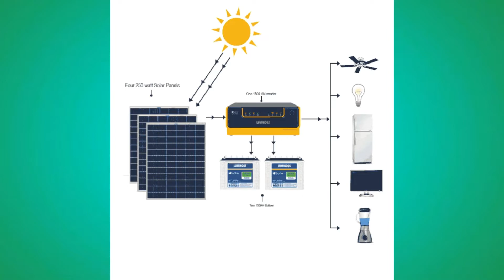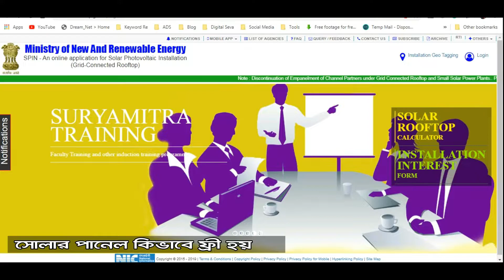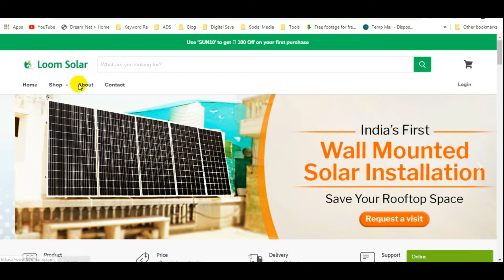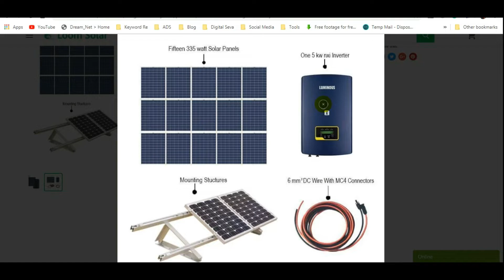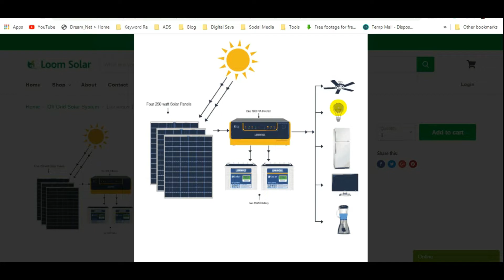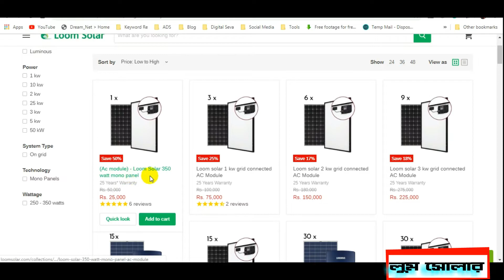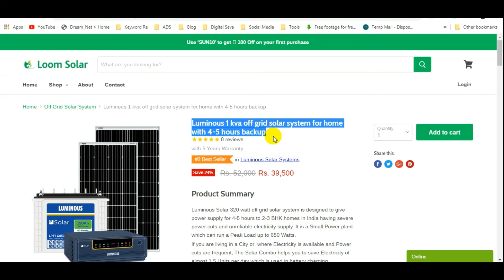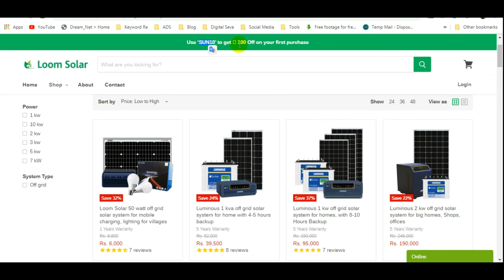Free Electricity: Discover Solar Panel for Home. Harness the Power of the Sun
সৌর বিদ্যুৎ (সোলার প্যানেল) ফ্রি বিদ্যুৎ সারাজীবনের জন্য Solar Panel price for Home installation. 25 বৎসর ফ্রিতে বিদ্যুৎ পান। সৌর শক্তির ব্যবহারে ইলেকট্রিক বিল একেবারেই শূন্য করে ফেলুন। একদমই বিনামূল্যে সৌর বিদ্যুৎ কিভাবে পাবেন? কোন ওয়েবসাইট থেকে  সঠিক সোলার প্যানেল বা  সোলার সিস্টেম কিনতে পারবেন? সোলার সিস্টেম কিনতে গেলে কি কি জিনিস খেয়াল রাখতে হবে ?

Social Media_

 সোলার সিস্টেম এর দুটি ভাগ থাকে

Solar panel for home - মূলত যে সমস্ত জায়গায় ইলেকট্রিসিটি খুব বেশি সময়ের জন্য চলে যায় সেখানে Off Grid Solar System ব্যবহৃত হয়.  এই ধরনের সোলার সিস্টেম তিনটি জিনিস দরকার . সোলার প্যানেল, সোলার ইনভার্টার এবং ব্যাটারি .
  অন গ্রিড সোলার সিস্টেম এ আপনার ব্যাটারি দরকার পড়ে না. এই ধরনের সিস্টেম আপনার সোলার প্যানেল থেকে যে ইলেক্ট্রিসিটি জেনারেট হচ্ছে , এটিকে একটি ইনভার্টার এর মাধ্যমে ডিসি আউৎপুট থেকে এসি তে কনভার্ট করে আপনার ঘরের সমস্ত ইলেকট্রিক জিনিসগুলোকে চালানো।

  - ধরুন আপনি একটি সোলার প্যানেল কিনেছেন ১০০০ টাকা দিয়ে
  - আপনার প্রত্যেক মাসে ইলেকট্রিক বিল আসে 100 টাকা।
 -এখন যেহেতু আপনি সোলার প্যানেল কিনেছেন আপনার প্রয়োজন অনুযায়ী আপনাকে আর কোনো ইলেকট্রিক বিল দিতে হচ্ছে না.
- তাহলে প্রত্যেক মাসে আপনি 100 টাকা বাঁচিয়ে ফেলছেন।
- অতএব আপনি 10 মাসের মধ্যে আপনার সোলার প্যানেলের খরচ তুলে ফেলছেন।
- বাকি যে বছরগুলি সোলার প্যানেল টি কাজ (25 year Warranty) করবে সেগুলির জন্য আপনার ইলেক্ট্রিসিটি একদম ফ্রি হয়ে যাচ্ছে।

1. Solar Panel price for Home installation
2. solar panel price for home
3. সৌর বিদ্যুৎ সোলার প্যানেল ফ্রি বিদ্যুৎ সারাজীবনের জন্য
4. solar panel how to work
5. ac solar panel price in india
6. বিদ্যুৎ বিল কমানোর উপায়
 7. solar panel types